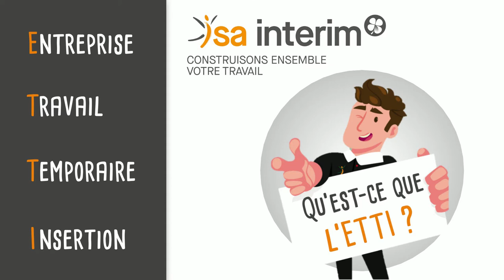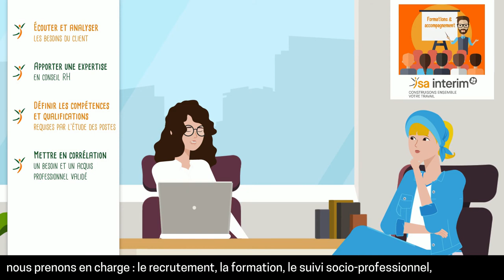Version sous-titrée -FAVORISER L'INSERTION PROFESSIONNELLE - ISA DEVELOPPEMENT